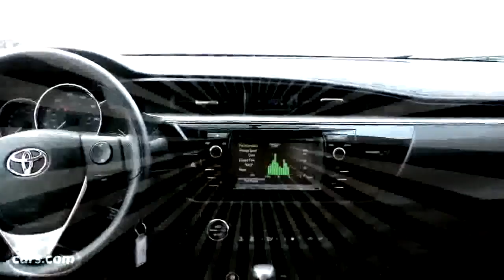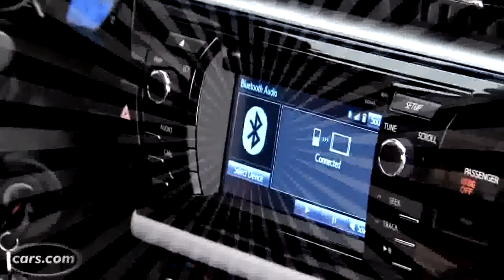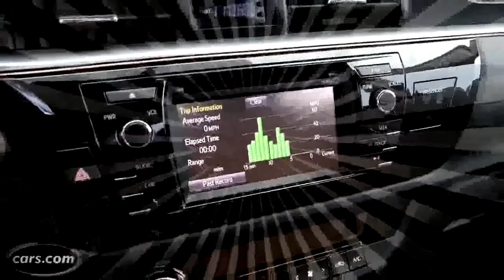2014 Toyota Corolla S Review & Test Drive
The 2014 Toyota Corolla features a 1.8L inline 4-cylinder engine with DOHC, 16 valves, and Dual VVT-i. The S trim comes with either a CVT or a 6 speed .

After a long lapse, I'm back with the all new 2014 Toyota Corolla. No longer just bland sensible transportation, Toyota is trying to win back its market share in the .

2014 Toyota Corolla S Plus Ask for James if you happen to be in the Cleveland area & interested in purchasing a new Toyota, Scion, or Honda!!

Here is the 2014 Toyota Corolla S! Many thanks to Lynch Toyota Scion of Manchester for allowing us to review this car! Lynch Toyota Scion 179 Tolland .